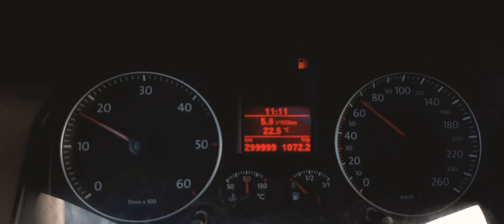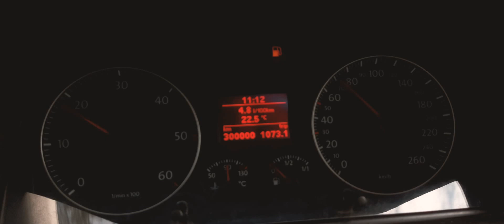Volkswagen Touran 1.9 tdi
Volkswagen Touran I został po raz pierwszy oficjalnie zaprezentowany w 2003 roku[1].

Samochód został zbudowany na bazie płyty podłogowej PQ35, która wykorzystana została do budowy m.in. Volkswagena Golfa V oraz Caddy, Audi A3, Seata Altea oraz León, a także Škody Octavii oraz Yeti[1]. Auto zaprezentowane zostało w celu wypełnienia luki pomiędzy Golfem Plus a Sharanem.

Karoseria pojazdu wykonana została w całości ze stali o różnej twardości, a większość elementów poddana została cynkowaniu. Nadwozie w podstawowej konfiguracji mieści pięć osób i niecałe 700 l bagażu. Za dopłatą zamówić można było także dwa dodatkowe, składane fotele umieszczone w trzecim rzędzie[2].

W 2006 roku auto przeszło pierwszy face lifting. Zmienione zostały m.in. przednie reflektory, atrapa chłodnicy, zderzak, a także tylne lampy oraz zderzak. Przy okazji liftingu, wzbogacono ofertę pojazdu o uterenowioną wersję Cross, która charakteryzuje się wyższym prześwitem oraz plastikowymi nakładkami na nadkolach[1][3] oraz paletę jednostek napędowych o benzynowy silnik 1.4 TSI[2]. Do listy wyposażenia opcjonalnego pojazdu dodano m.in. system Park Assist[4].

W kwietniu 2010 roku podczas targów motoryzacyjnych w Lipsku zaprezentowana została wersja po drugim liftingu. Przestylizowany został gruntownie pas przedni pojazdu w którym zastosowane zostały nowe przednie reflektory, atrapa chłodnicy oraz zderzaki. Zmianom poddano także tył pojazdu, gdzie zastosowano nowe lampy oraz pokrywę bagażnika[5]. Przy okazji liftingu do palety jednostek napędowych dodano m.in. nowy silnik benzynowy o pojemności 1.2 TSI dostępny także w technologii BlueMotion.

Wyposażenie
Basis – podstawowa wersja modelu przed pierwszym liftingiem
Conceptline – podstawowa wersja modelu po pierwszym liftingu
Trendline – podstawowa wersja modelu po drugim lifitngu
Highline
United
Cross
Goal
Freestyle
R-Line
Standardowe wyposażenie pojazdu obejmuje m.in. 6 poduszek powietrznych, system ABS i ESP oraz Isofix[2], a także system ASR[6], tempomat[6] oraz radio CD/MP3[6][7].

Opcjonalnie auto doposażyć można także m.in. w system Park Assist[6] oraz podwójne reflektory ksenonowe[6][4], półautomatyczną lub automatyczną klimatyzację[6], światła przeciwmgłowe oraz czujniki parkowania.

Wersja po drugim liftingu[5]: Standardowe wyposażenie podstawowej wersji pojazdu obejmuje m.in. 6 poduszek powietrznych, system ABS i ESP, Isofix, klimatyzację, radio CD/MP3, elektryczne sterowanie szyb, elektryczne sterowanie lusterek oraz światła do jazdy dziennej, a także system Light Assist.

W zależności od wersji wyposażeniowej pojazdu, auto wyposażone może być także m.in. w czujnik zmierzchu i deszczu, fotochromatyczne lusterko wsteczne, klimatyzację automatyczną, tempomat, wielofunkcyjną skórzaną kierownicę, 16-calowe alufelgi, światła przeciwmgłowe oraz system nawigacji satelitarnej, czujniki parkowania, panoramiczny dach i adaptacyjne zawieszenie DCC[8].